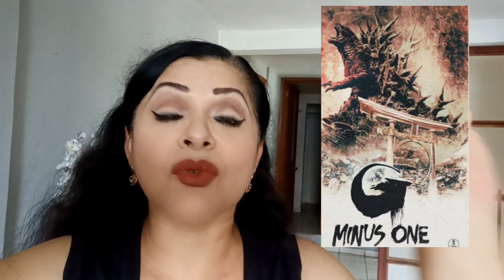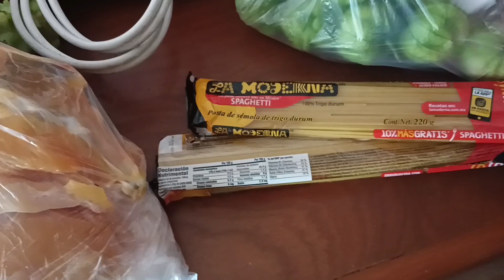No iba a ir a junta de la escuela y me encantó❤️+ Mi recomendación de la semana 💯🥲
🌸🌸Hola amigos acompañame en mis aventuras como mamá, como ama de casa, como esposa, como ser humano y sobretodo como mujer, te los comparto, AMO COCINAR ❤️❤️. Mi día a día en esta bella vida te muestro, deseo que te guste mi canal y te quedes aquí conmigo, divirtamonos juntos ☺️☺️☺️🌸🌸🌸

y en mi  Tik Tok : @lilianamarroquin_90